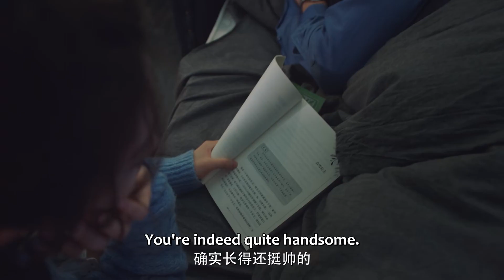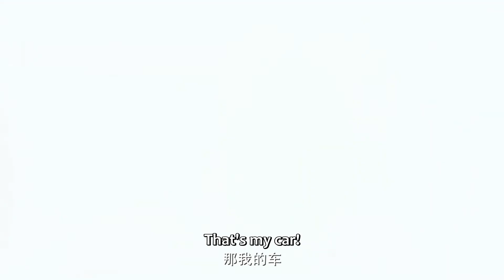👽霸总醉酒反差萌！要外星少女陪在床上一起睡觉！外星少女扒开他的衣服疯狂摸胸 | 外星女生柴小七2 My Girlfriend is an Alien2